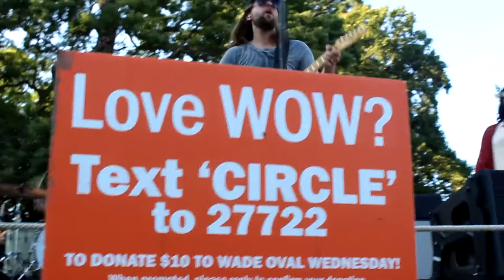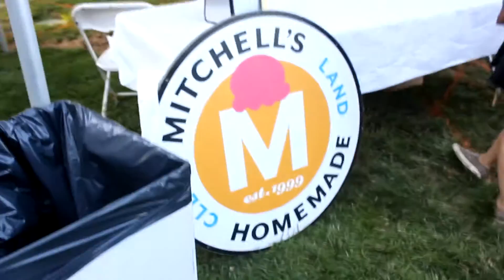Wade Oval Wednesdays: Welshly Arms-Bad Blood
This is a recap video of the killer performance by Cleveland powerhouse rockers Welshly Arms at University Circle's Wade Oval Wednesdays. Since it was during the RNC in Cleveland, C-SPAN was on hand to give tours of their bus as well as a fireworks show. Also performing were the St.Edward's Trash Talkers.